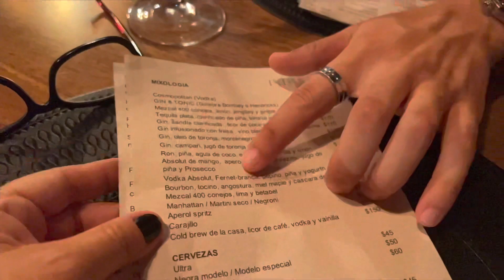INTIMO KITCHEN AGS MÉXICO